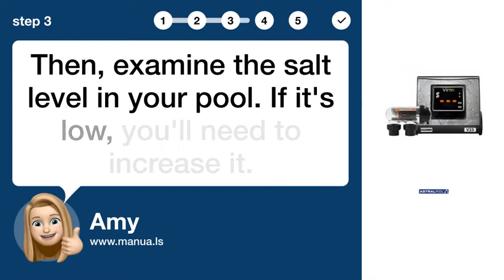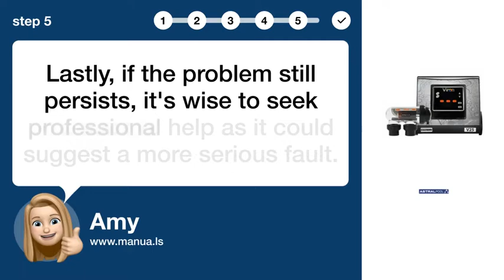How to Fix Power Issues on AstralPool Viron Salt V25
📺 Learn how to fix power issues on your AstralPool Viron Salt V25. Watch this video to troubleshoot common problems and ensure proper functioning.

📖 In 5 steps:
1. Firstly, plug in the controller to see if the fuse is blown and make sure that mains power is available.
2. If that doesn't work, make sure the sense wire is properly connected to the cell. This helps in establishing a proper connection.
3. Then, examine the salt level in your pool. If it's low, you'll need to increase it.
4. Also, it's necessary to ensure that your pool water is at an adequate temperature. Low temperatures can adversely affect the display.
5. Lastly, if the problem still persists, it's wise to seek professional help as it could suggest a more serious fault.

📚💬 Manual and other questions:
On our site, you can find the complete manual for the AstralPool Viron Salt V25. There, you can also ask your question to other AstralPool Viron Salt V25 users.